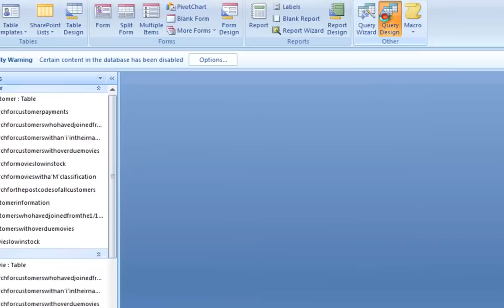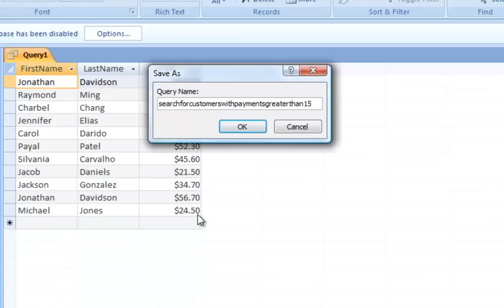How to create a simple query in Access 2007